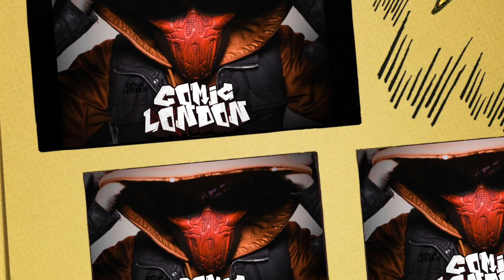Comic London injustice 2 (multiplayer)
Tried out a few multiplayer matches and in my experience Ive never come across a fighting game online that feels as smooth as injustice 2 possibly the best online experience by far.